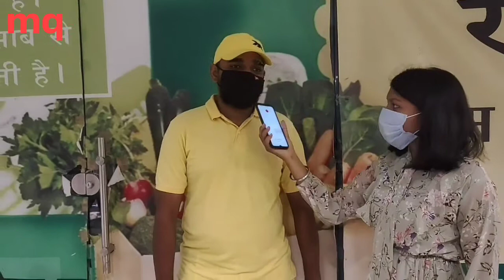Interaction with Random Guys & Asking some Weird Questions | Metal Queen | Metal Queen Vines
Description
Asking some Random Funny Questions to Boys and Girls.
Getting different answers and sarcasm 😛
This video is really awesome and funny, got some funny answer 😂

some questions are -
1 ladkiyo ko kaise ladke ache lagte hai?
2 ladkiyo se conversation kaise start krni chahiye?
3 Jab ladkiya, ladko ko dekhti hai to vo kaun si chij hai jo sbse pehle notice krte hai?
4 Ladkiyo ko kaise ladke ache lgte hai date krne ke liye ?

 Video details:-
Creator- Metalqueen
Camera person- Soniya
Edits - Metalqueen

About me-
I'm a fun loving girl, who's trying to interact with unknown and random people, and I'm enjoying this 😊

Metal Queen is all about " illogical fun stuff"

This Channel is for fun enjoyment with Weird and Funny Video, Please Support me in growing 😊.
I always love the people who see my YouTube video and appreciate me and i really like them who correct me or suggest me to improve my Videos